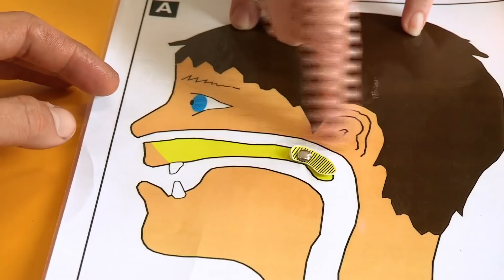Science for Kids - Learn About the Soft Palate | Voice Box | Operation Ouch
Join Dr Chris and Dr Xand as they learn about speech therapy and the important part in your voice box ; the Soft Palate

Nervous system
- Brain
- Spine

Cardiovascular system
- Heart
- Blood
- Blood Pressure

Human Skin
- Cuts
- Burns
- Bruises and Blisters
- Birthmarks
- Scars
- Stretch Marks

Organs
- Skin
- Guts
- Brain
- Heart
- Kidneys
- Stomach
- Lungs

Immune system
- Allergies
- Verrucas
- Bacteria & Infections

Skeletal system
- Dislocations
- Toes
- Arms
- Legs
- Knees
- Feet
- Fingers
- Joints
- Bones

Human Head
- Hair
- Ears
- Yawning
- Mouth
- Eyes
- Teeth
- Lips
- Nose
- Throat

Endocrine system
- Height
- Insulin
- Sleep